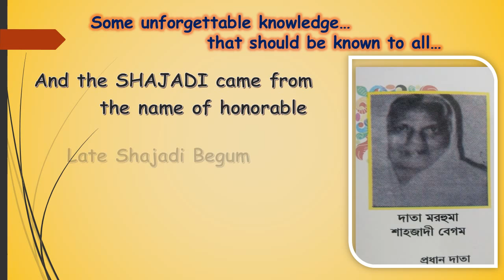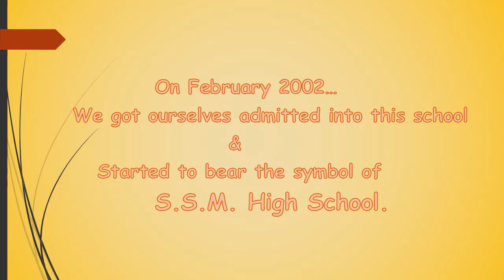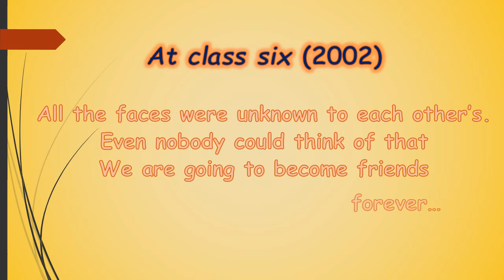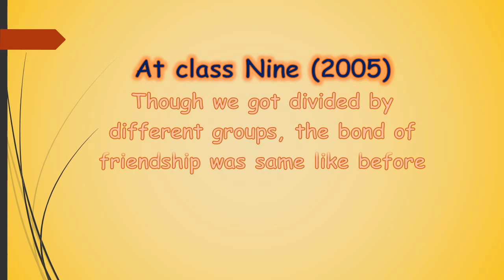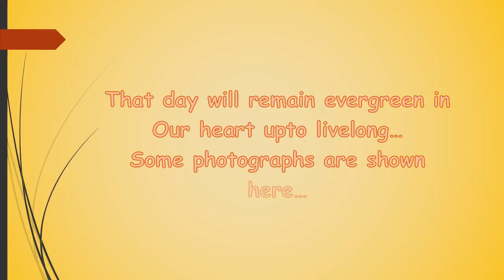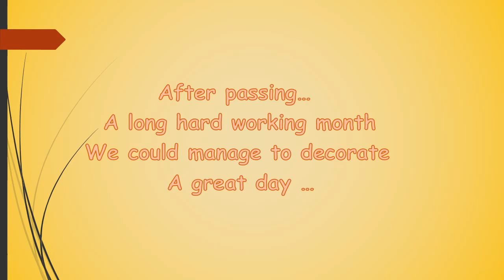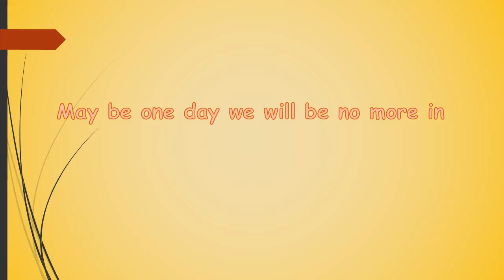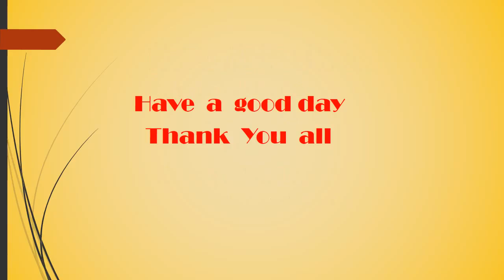A short film on SSM HIGH SCHOOL.Noapara, Comilla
This film is not for any commercial view. it is just for spreading up the old memories.